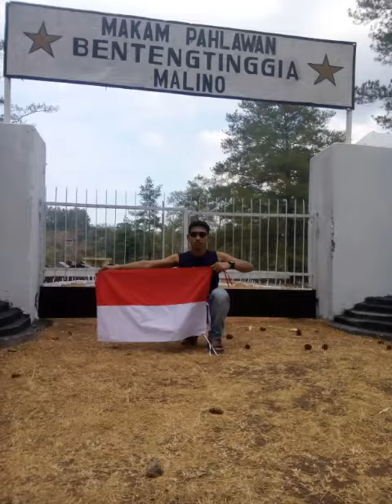Rico punya Video(1)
Oleh RAP MONARIS